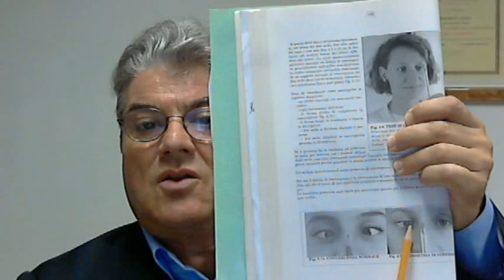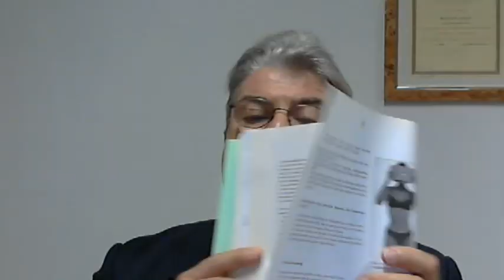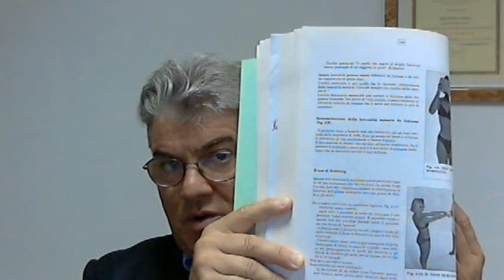Bite Gnatologia Postura Test Ipoconvergenza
Il test di ipoconvergenza oculare è molto utile per comprendere problematiche disfunzionali a carico dei muscoli oculomotori, in stretta relazione a disfunzioni gnatologiche ed altro. E' un test di importante ausilio nella diagnosi gnato-posturale